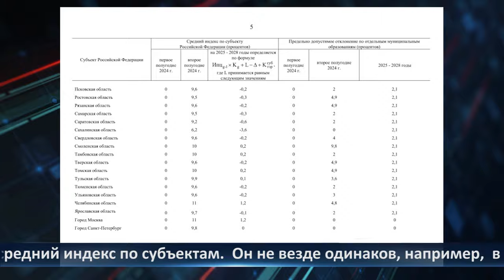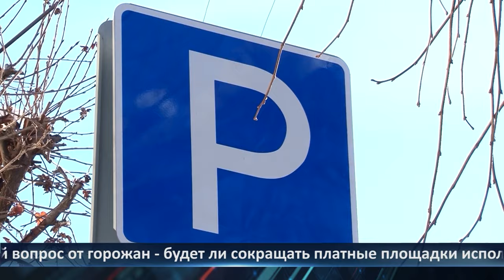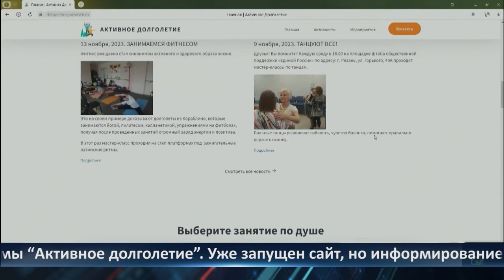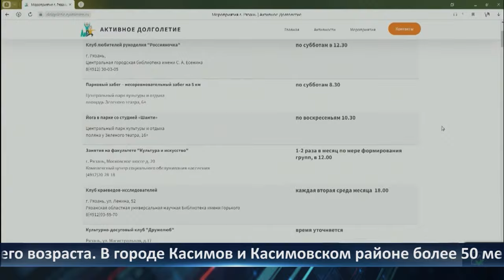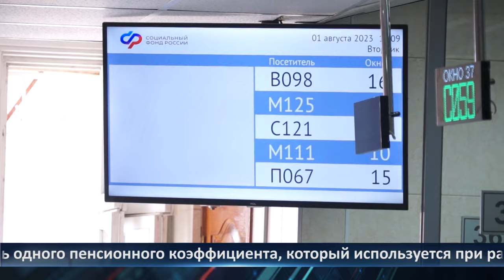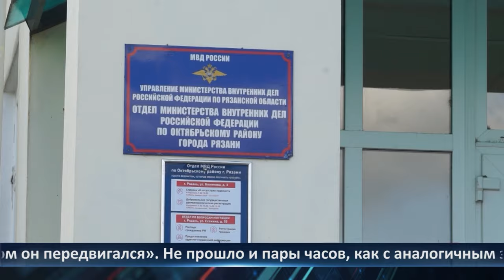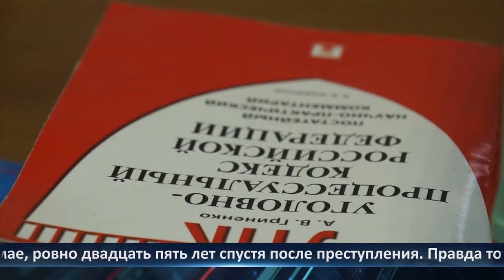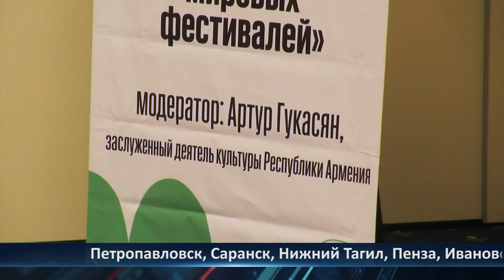День города - новости Рязани 14.11.2023